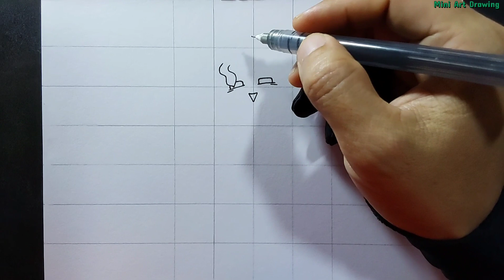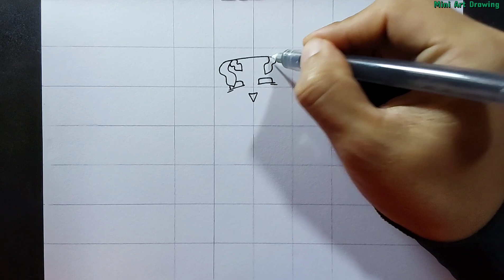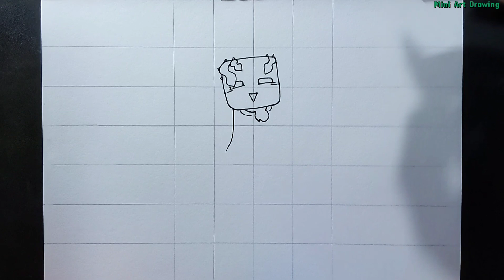How to draw Drowned Minecraft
How to draw Drowned Minecraft step by step tutorial